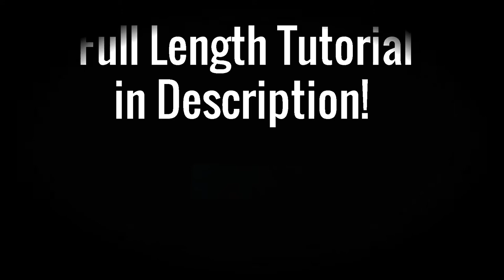DIY Crystal Flower Earrings - Precioca Forest Box - Fast Clips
This is the high speed version of my second tutorial with the beads from the Forest Collection of Beading School by Erika Sándor. I am showing how to make crystal flower earrings with 4mm bicones.

Seed beads I use:

2) 11/0 delca light silver from my own stash

Please when you make a piece of jewelry, following my tutorials,
I will be really happy to see your creations :)